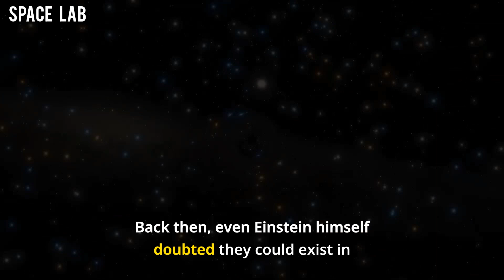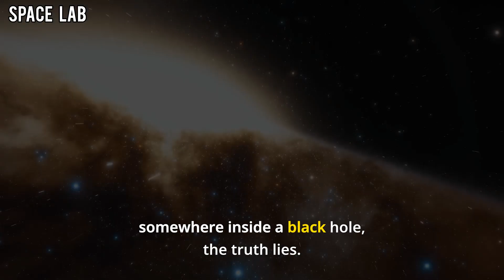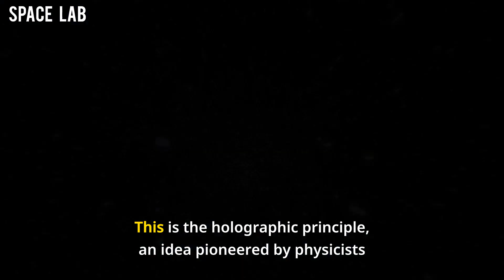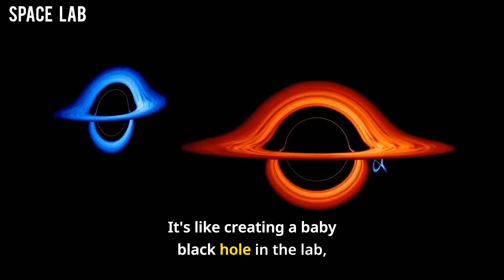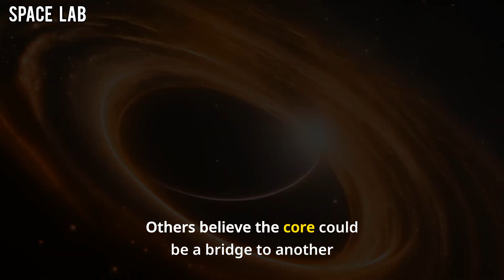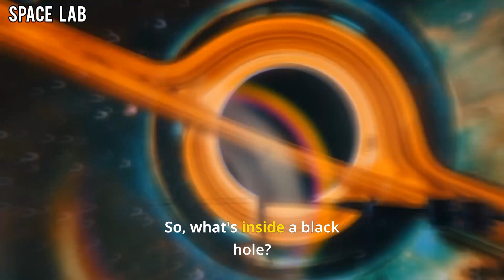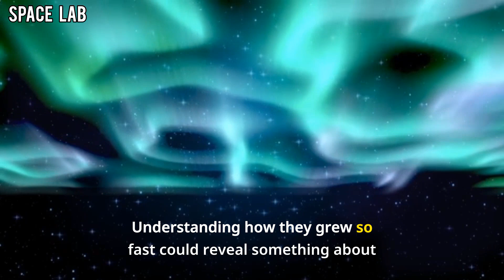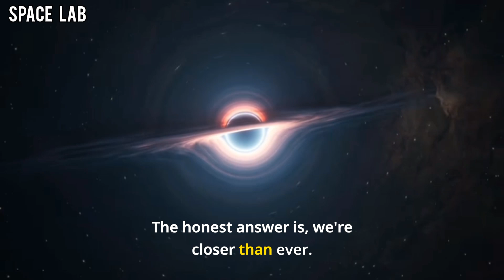Michio Kaku: We FINALLY Found What’s Inside a Black Hole! (New Discovery)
They are the most mysterious objects in the universe—places where time, space, and the laws of physics collapse into the unknown. For decades, scientists have wondered: What’s inside a black hole?

Now, thanks to groundbreaking theories, quantum experiments, and breathtaking astronomical images, physicists like Michio Kaku believe we’re closer than ever to the answer.

In this video, we explore:
🌌 The strange physics of black holes
🔬 The holographic principle and quantum information
🌀 Could black holes be gateways to other universes?
📡 How new telescopes and gravitational wave detectors are revealing their secrets

From the Event Horizon Telescope’s first image to mind-bending wormhole theories, this is the most up-to-date look inside the cosmic abyss.

Chapters:
0:00 Intro – The Forbidden Frontier
5:10 The Quantum Blueprint
10:20 Peering Into the Abyss